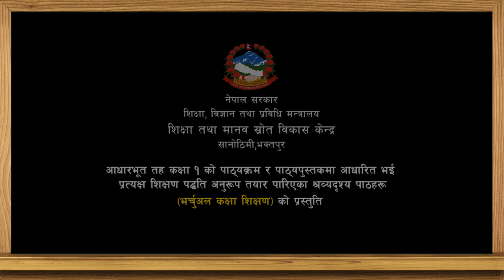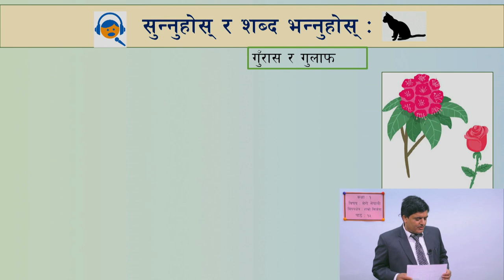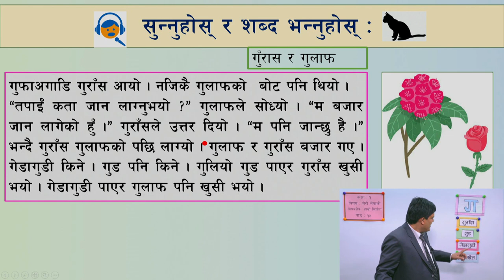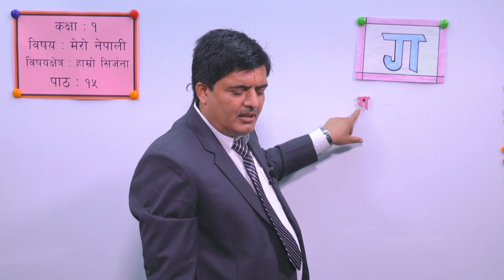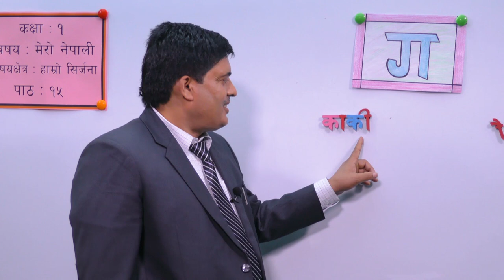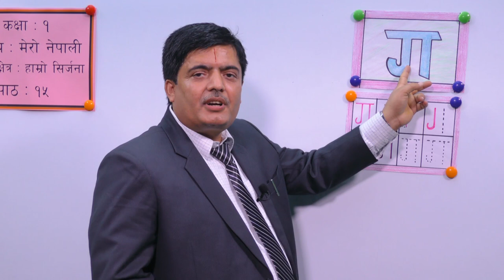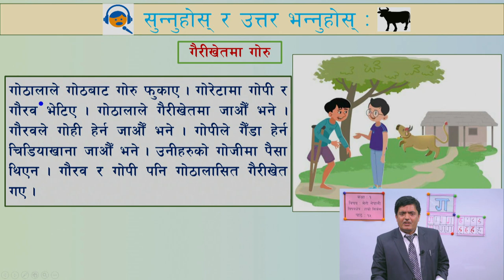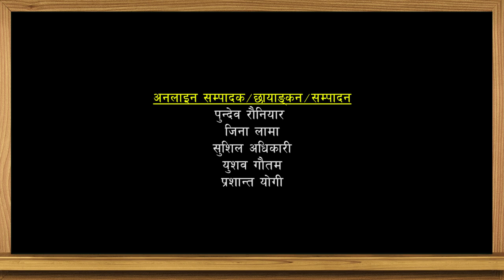१८. कक्षा–१ । मेरो नेपाली । पाठ – १५ । हाम्रो सिर्जना ।